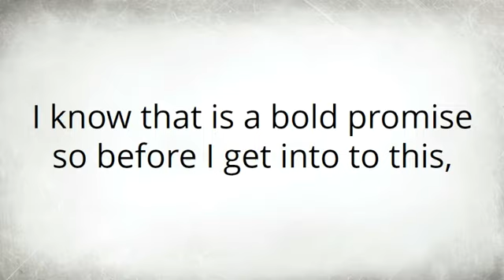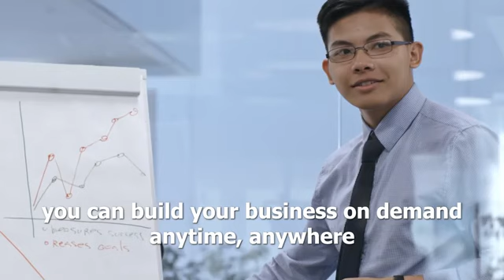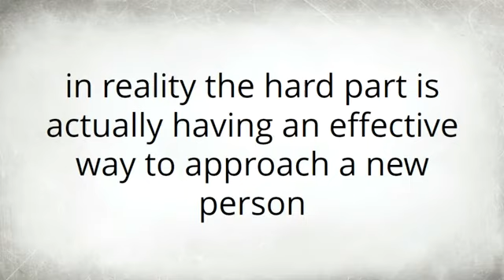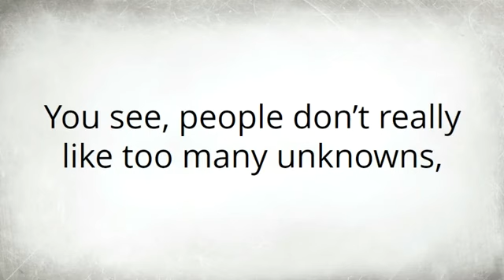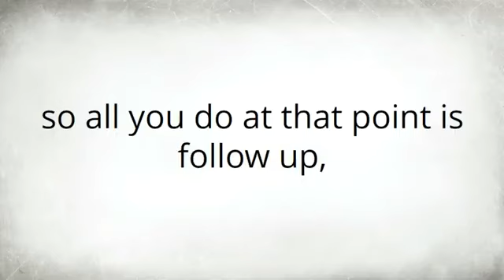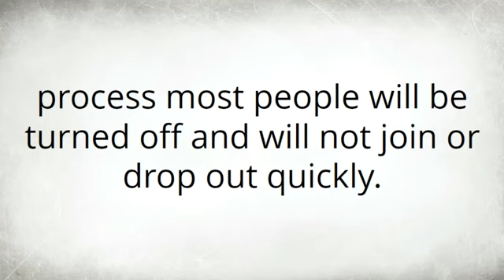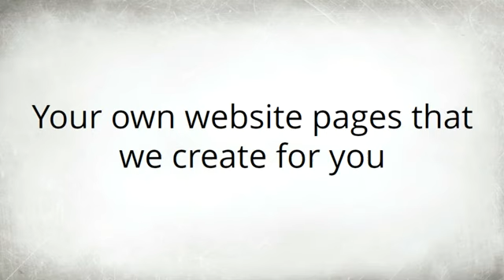Get 3 -5 New People Looking At Your Biz Every Day! - By Ryan Gunness For The Strategist.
Get 3 -5 New People Looking At Your Biz Every Day! - By Ryan Gunness.
🌟 **Unlock Your Network Marketing Success!** 🌟

Are you tired of struggling to find new prospects for your network marketing business? Want to consistently attract 3-5 new people every single day? Look no further!

In this FREE video, I’m sharing a powerful lead generation tool designed specifically for network marketers like you. This amazing tool comes packed with easy-to-follow scripts and world-class training to elevate your recruitment game.

Join me, ERNEST MOLONGO Mwanjo, and discover how you can transform your network marketing business into a thriving venture! 🚀 Don't miss out on this opportunity to gain access to resources that will help you grow your team and boost your success.

👉 **Let’s get started on your journey to success today!**